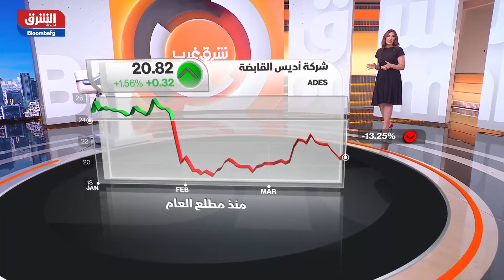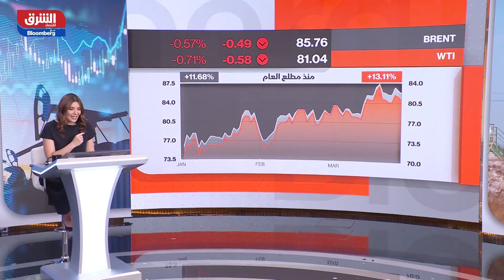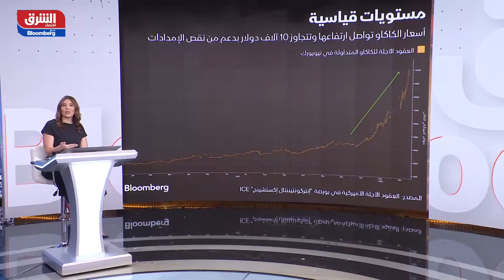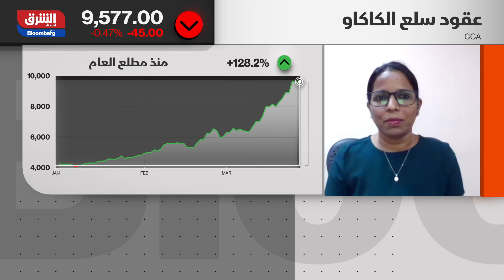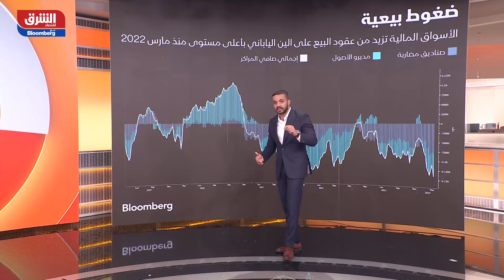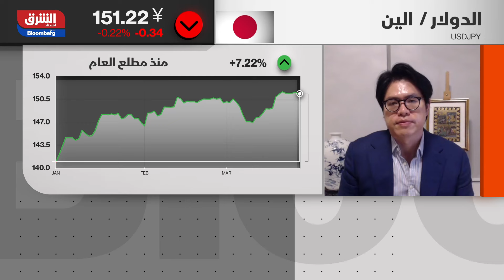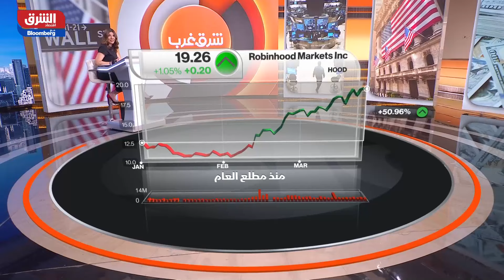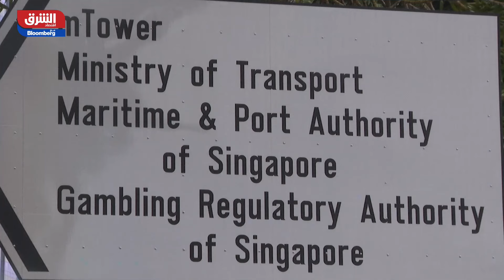المجتمعات العمرانية بمصر تخطط لطرح صكوك بـ 260 مليار جنيه.. والين الياباني بأدنى مستوياته - شرق غرب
المجتمعات العمرانية المصرية تخطط لطرح صكوك بـ 260 مليار جنيه، جي بي مورغان: خفض روسيا لإنتاجها النفطي سيرفع الأسعار.. الين الياباني يختبر أدنى مستوياته في 34 عاماً.. المزيد في حلقة جديدة من